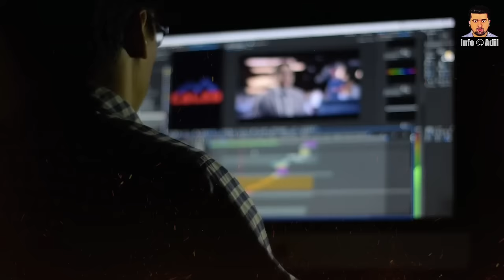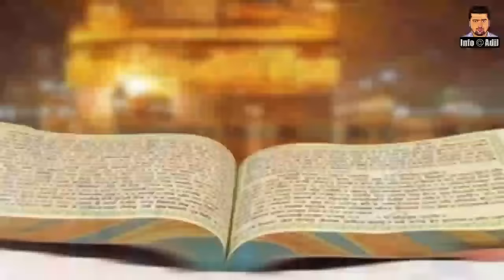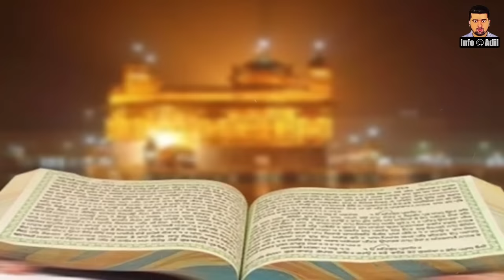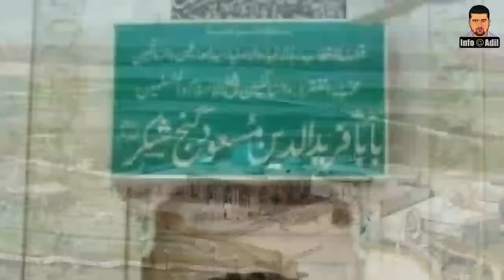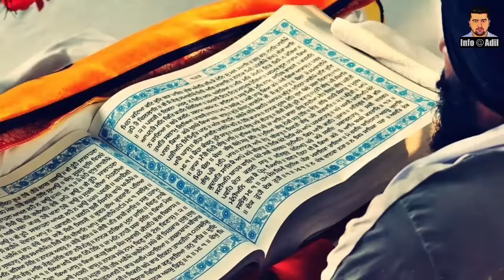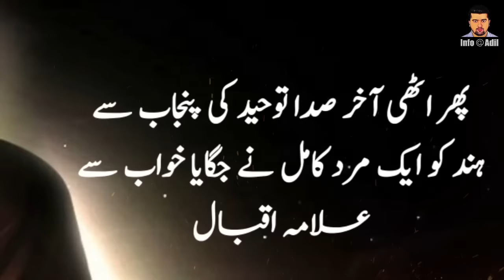Who Was Guru Nanak? | Was Guru Nanak A Muslim? | Complete Urdu Biography & Lifestory Of Guru Nanak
Dear Viewers,
Gurū Nānak, also referred to as Bābā Nānak, was the founder of Sikhism and is the first of the ten Sikh Gurus. His birth is celebrated worldwide as Guru Nanak Gurpurab on Katak Pooranmashi, i.e. October–November.
In today's video, we will tell you who were Guru Nank? Were the Guru Nanak Muslim? Why did Guru Nanak perform Hajj? How did Sikh religion begin? Why do Sikh love Kartarpur ? Guru Nank was buried or burnt?